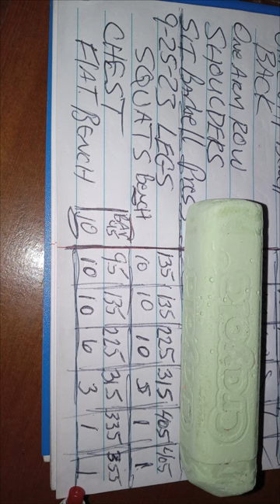355 Bench 405 Squat Keep It Simple 9 25 23